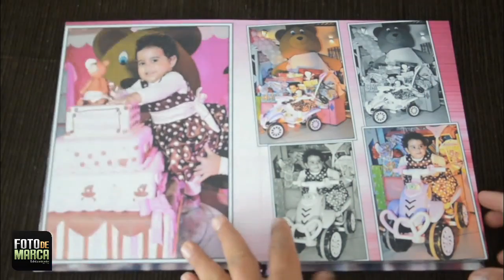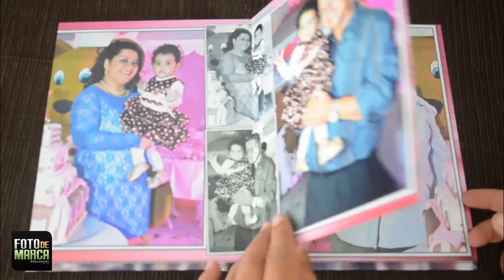Fotolivro Álbum Rafaelle 1º aninho Ursinha Cozinheira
Foto de Marca

Contrate Foto de Marca
DDD 79 Aracaju/Sergipe
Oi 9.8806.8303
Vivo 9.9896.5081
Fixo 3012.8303